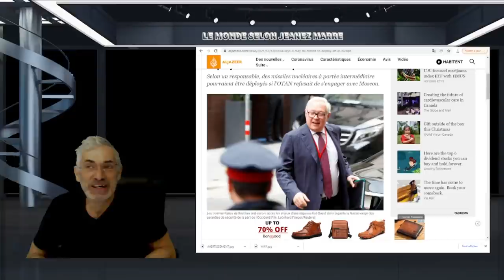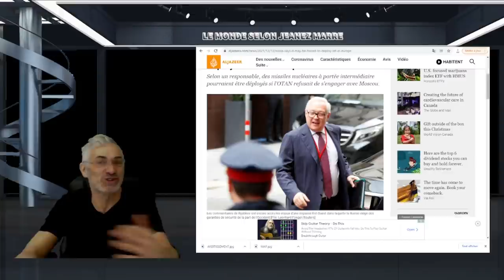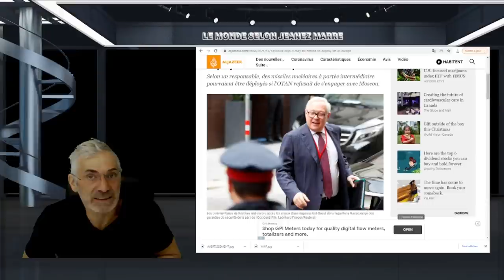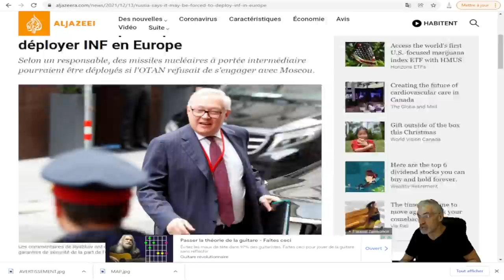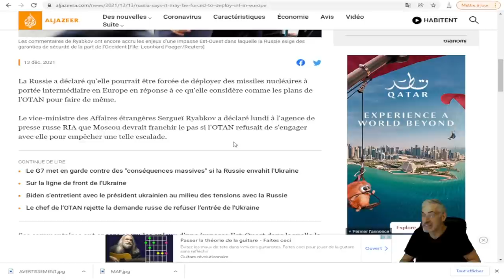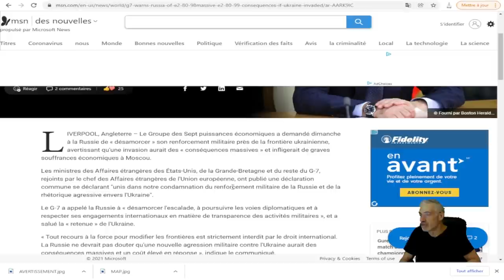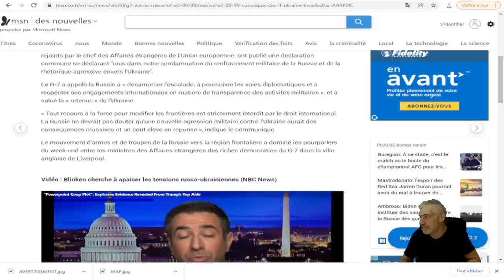PLUS PRÈS QUE JAMAIS DE LA GUERRE; VOYEZ LES DERNIERS DÉVELOPPEMENT; MENACE NUCLÉAIRE DE LA RUSSIE.